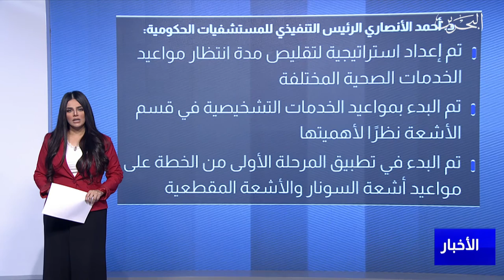البحرين مركز الأخبار:د.أحمد الأنصاري يؤكد البدء بتنفيذ خطة لتقليص الإنتظار لمواعيد الأشعة بالسلمانية